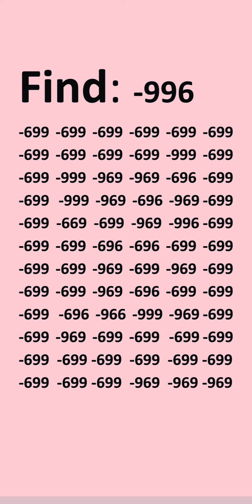June 4, 2024